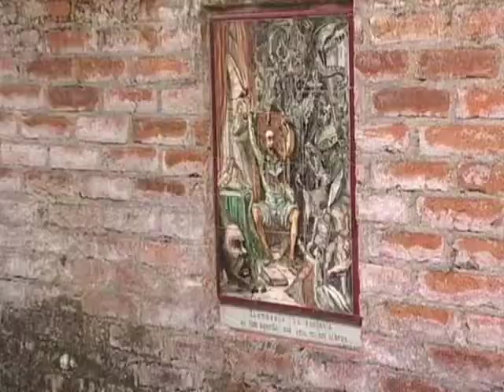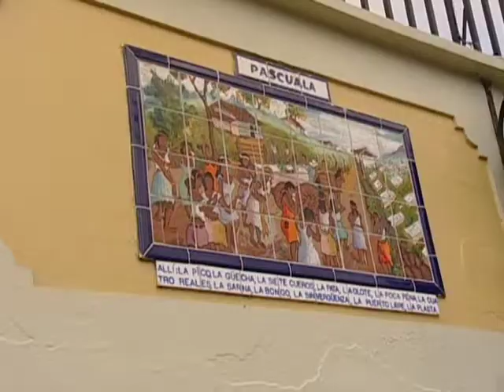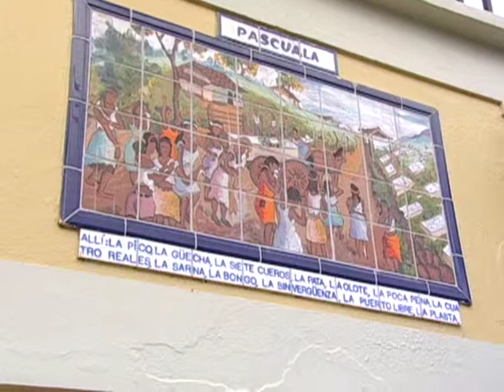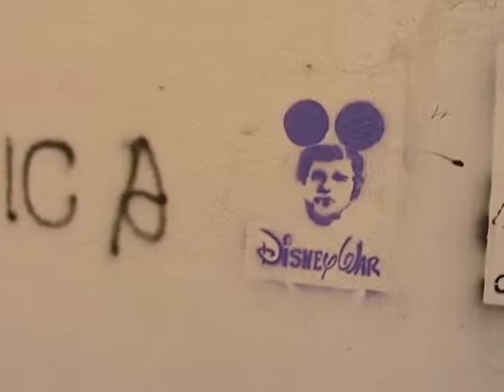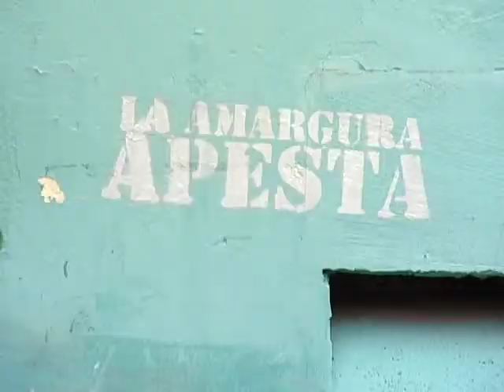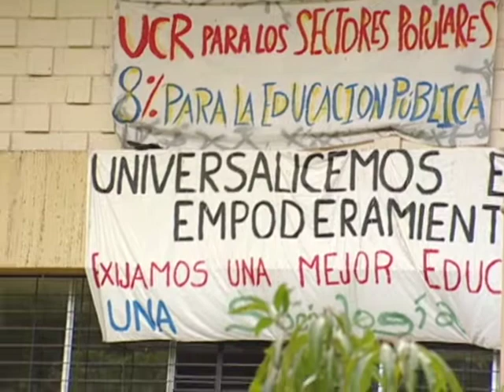La noche en el paraíso: Grafiti